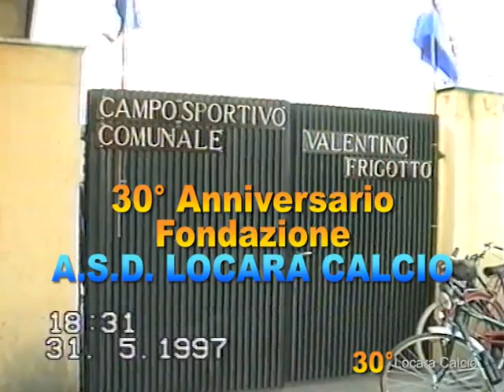1997 - 30° Anniversario Fondazione della A.S.D. Locara Calcio (31.05.97)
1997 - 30° Anniversario Fondazione della A.S.D. Locara Calcio (31.05.97)
A 30 anni dalla fondazione (1967) il paese festeggia i suoi fondatori, presidenti, dirigenti, calciatori.
"Proponiamo uno sport educativo, inteso come mezzo di crescita personale e come possibilità di confrontarsi in una competizione leale e sincera, in un clima di amicizia e di festa". (Dorsali Gabriella)